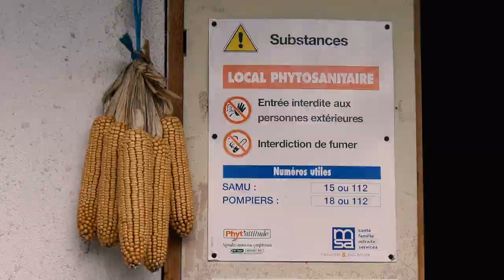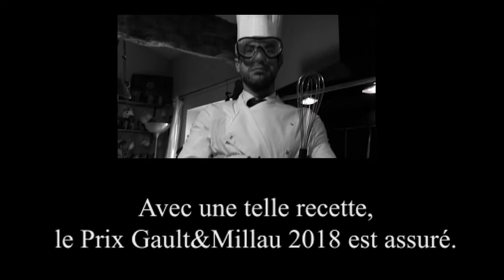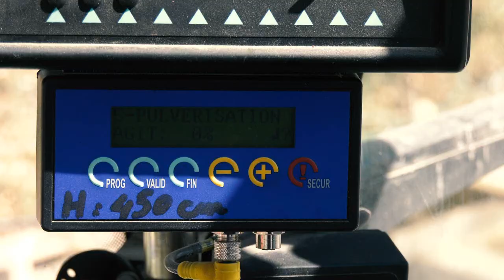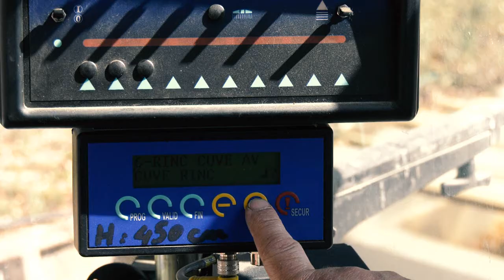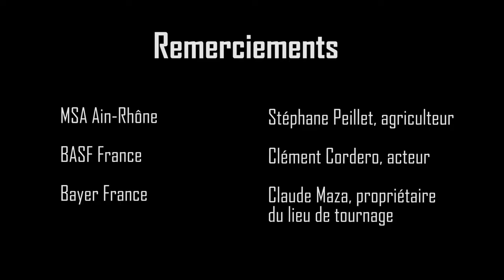L’application des produits phytosanitaires : rappels pour vous protéger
Cette vidéo aborde de façon originale et humoristique la réglementation et les bonnes pratiques à prendre sur une exploitation agricole dans le cadre de l’usage des produits phytosanitaires, depuis leur réception jusqu’au recyclage des bidons et des équipements. Elle relève du domaine de la santé et sécurité au travail.